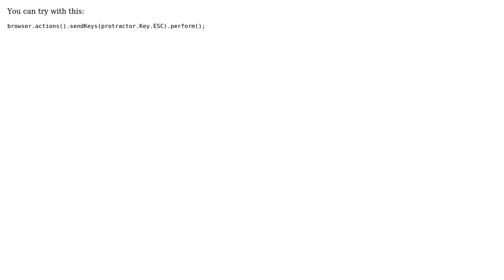implement ESC using Protractor to close popup window without any input elements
With thanks & praise to God, and with thanks to the many people who have made this project possible! You are responsible for your own actions.